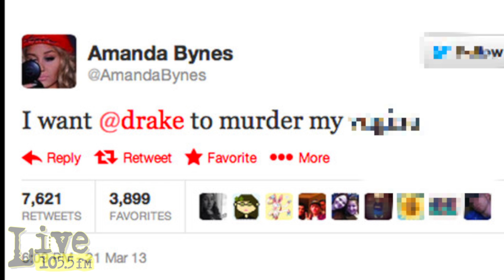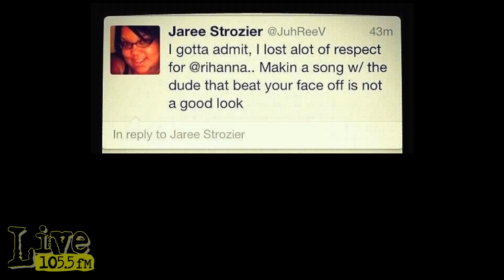5 Things Not to Do on Social Networks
Live1055 presents the first episode of She Said She Said! Kasey and Sandra break down five things NOT to do on your social networks! Listen up and pay attention!